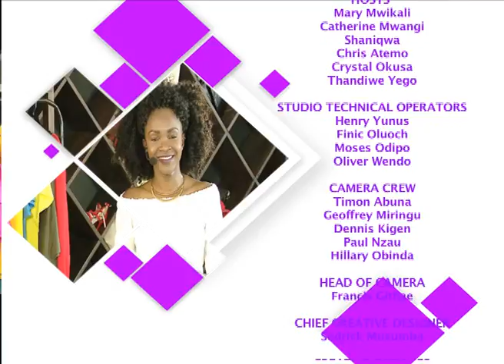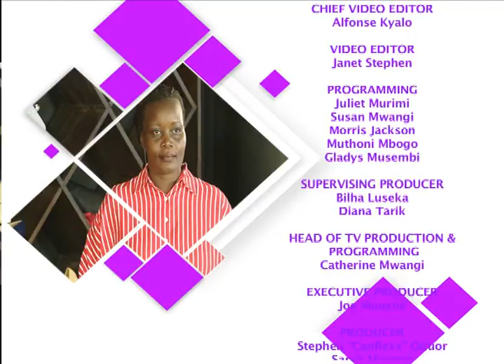Look Good Feel Good Workshop Ep3 Part 2 | Style with Crystal